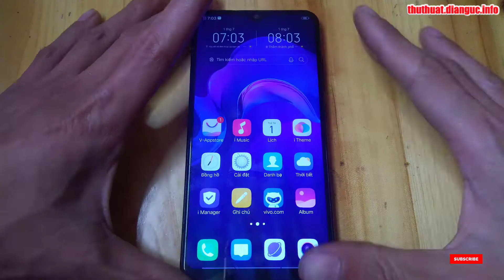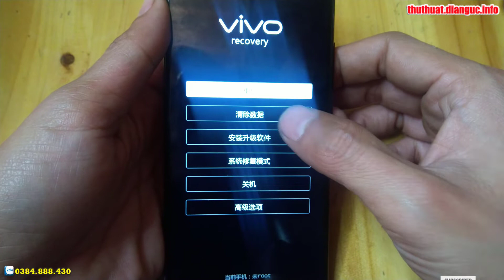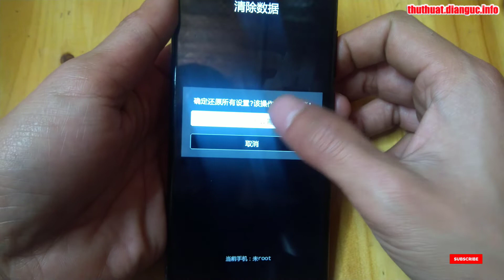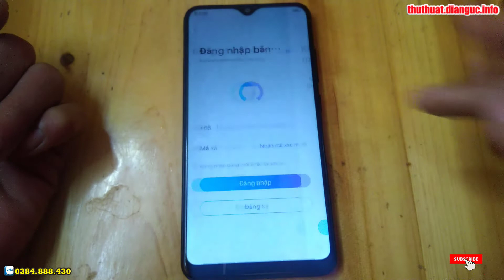Hard Reset Vivo Y93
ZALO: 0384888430